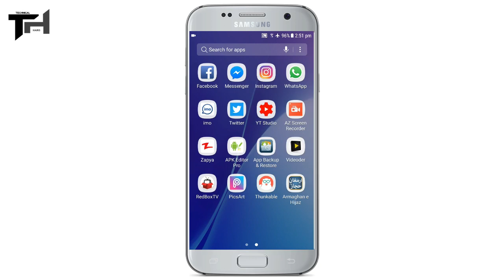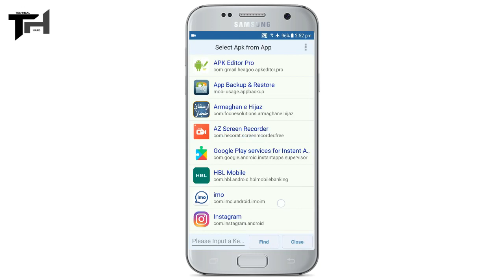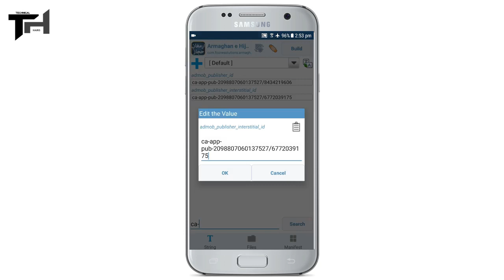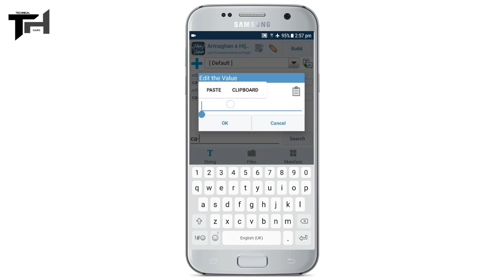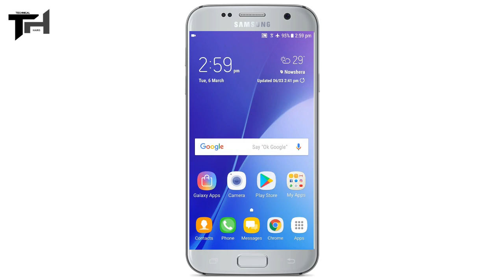How to Change App Ad Unit using Android (No Root)